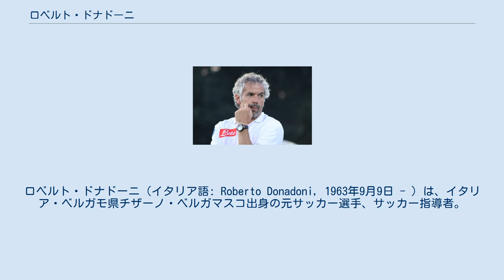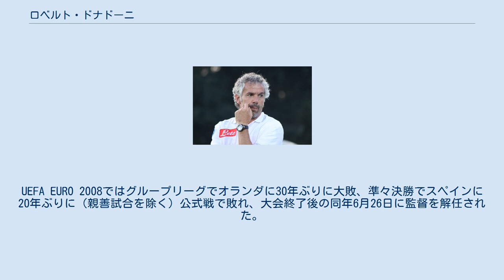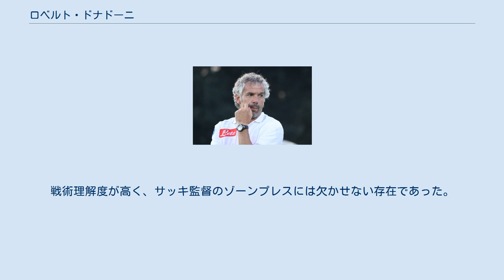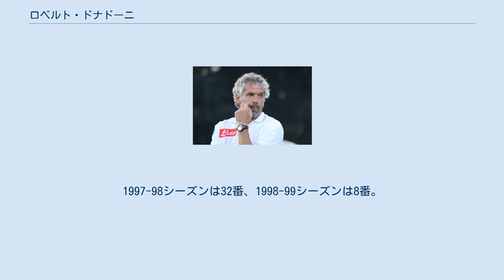ロベルト・ドナドーニ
ロベルト・ドナドーニ（イタリア語: Roberto Donadoni, 1963年9月9日 - ）は、イタリア・ベルガモ県チザーノ・ベルガマスコ出身の元サッカー選手、サッカー指導者。
しばしばドナドニとも表記される。
現役時代のポジションはミッドフィールダー（主に左右のサイドハーフ）。
 1982年8月18日コッパイタリア、アヴェッリーノ戦でプロデビュー。
9月12日USピストイエーゼ1921戦セリエAデビューを果たし、1984年5月27日ヴァレーゼ戦でセリエA初ゴールを決め、アタランタの主力選手として活躍した。
その活躍から、1986-87シーズンよりユヴェントスFCとの争奪戦を制したACミランに移籍、すぐにレギュラーを掴み、1986年10月26日第7節ブレシア戦にて移籍後初ゴールを決めた。
 ACミラン在籍時には6度のセリエA制覇、3度のUEFAチャンピオンズリーグ制覇（前身のチャンピオンズカップを含む）、2度のトヨタカップ制覇に貢献。
ミランには不可欠な存在で、得点こそ少なかったが、当時のミランのかなりの得点チャンスが彼のクロスやパスから生まれている。
クラブの黄金時代を支えた選手であり、ミランの殿堂入りも果たしている。
 1988-89シーズン、チャンピオンズカップ2回戦2ndレグのレッドスター戦ではゴラン・バシリエビッチと交錯して呼吸困難に陥ったが、顎に穴を開ける手術を受け、選手生命の危機を脱した。
準決勝のレアル・マドリード戦では1ゴール1アシストを決めて 決勝進出に貢献、決勝のブカレスト戦ではルート・フリットのゴールをアシストした。
 1989-90シーズン、 トヨタカップ優勝、チャンピオンズカップ準々決勝第2戦メヒェレン戦ではドリブルで相手守備陣を翻弄していたが、延長戦も残り5分程度を残す中、相手から酷いラフプレーを受け、これに報復してし3試合の出場停止処分を受け、チームは決勝でベンフィカを破り優勝したが、準決勝、決勝への出場を逃した。
 1993-94シーズンは、スクデットとUEFAチャンピオンズリーグの二冠獲得に貢献、UEFAチャンピオンズリーグの決勝FCバルセロナ戦ではドリブルでサイドを突破し、ダニエレ・マッサーロの得点をアシストした。
 1994-95シーズン、第16節のバーリ戦ではデヤン・サビチェビッチの2ゴールをアシスト、第28節のトリノ戦ではセリエAでキャリア初の2ゴールを決めた。
UEFAチャンピオンズリーグ決勝のアヤックス戦で先発出場、正確なクロスでマルコ・シモーネのシュートチャンスを演出したが、シモーネが決め切れず、終了間際にパトリック・クライファートにゴールを許し1-0と破れた。
 1995-96シーズン、第27節のパルマ戦でゴールを決め、勝利に貢献、第32節フィオレンティーナ戦に先発出場、ミランはセリエA優勝を決めたため、その試合を最後にミランを離れ、1996年途中よりMLSのNYメトロスターズでプレー、1996年にはMLSベストイレブンに選出され、2度オールスターゲームにも出場した。
 1997-98シーズン途中ミランに復帰、6節レッチェ戦に先発出場し復帰を果たす。
 1998-99シーズンは限定された出場機会であったが、リーグ優勝にも貢献、最後のミラノダービーとなった第25節では、60分にズボニミール・ボバンとの交代で出場、ミランでの最後の試合出場は、第28節のパルマ戦、76分からボバンとの途中交代で出場したのが最後となった。
 2000年にサウジアラビアのアル・イテハドで最後にプレー、リーグ優勝を成し遂げ、現役を引退した。
 イタリア代表としては、U-18代表、U-21代表を経て、1986年10月ギリシャとの親善試合でA代表デビュー、11月の代表2戦目となったスイス戦でA代表初ゴールを決めた。
以降中心選手の一人として、UEFA欧州選手権1988ベスト4進出、1990 FIFAワールドカップ3位、1994 FIFAワールドカップ準優勝に貢献した。
 1990 FIFAワールドカップでは大会を通じて好調なプレーを見せ、2アシストを記録した。
また準決勝、アルゼンチン戦では、イタリア代表の中で最も高い評価を得るプレーをしたが、...